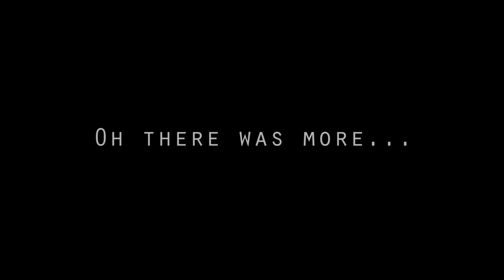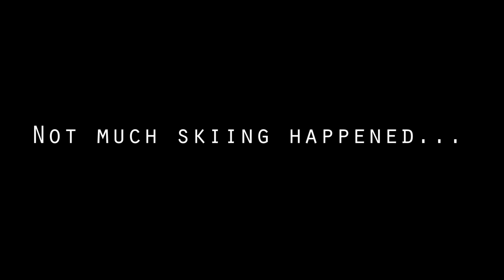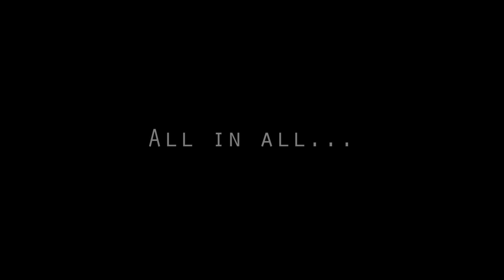Skiing - Les Carroz 2013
The Willoughby's (+special guests) take the Alps for a week of skiing.

2013